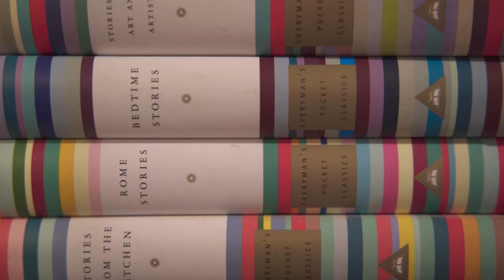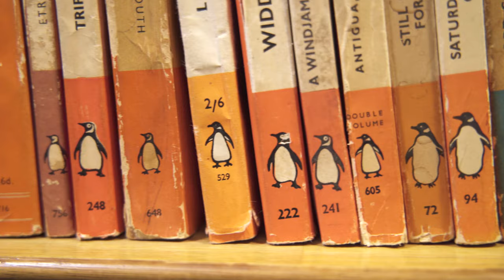The Abbey Bookshop, Paris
My submission to the abbeyisturningfortycontest